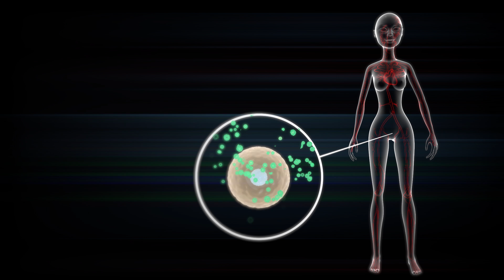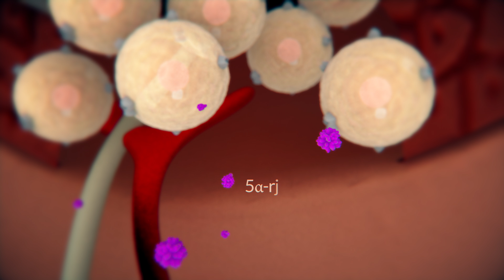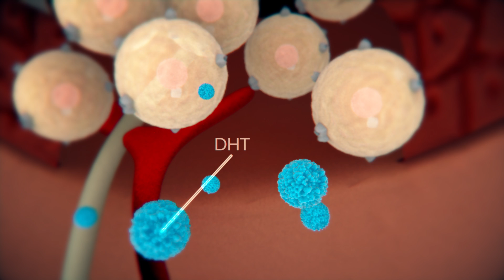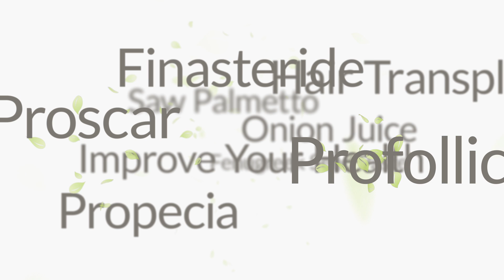Causes of Male & Female Pattern Baldness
Hormonal imbalance is the main culprit of pattern hair loss, and it’s also related to your genes. Still, there’s higher probability of reversing it if it’s caught early.

📗 REFERENCE 📗